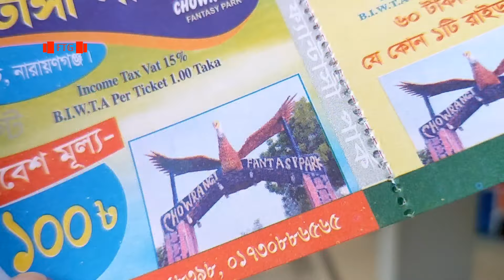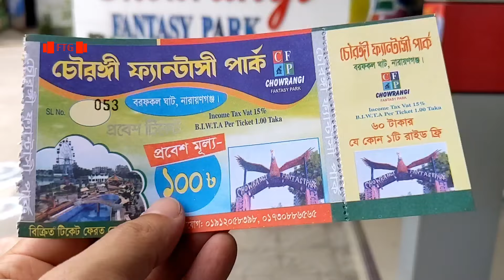Chowrangi fantasy park, Narayanganj / chowrangi fantasy park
In this video details of biwta chowrangi fantasy park Narayanganj kivabe jaben ticket price.